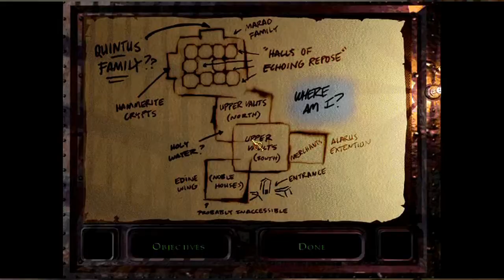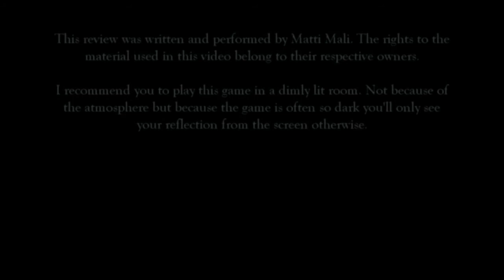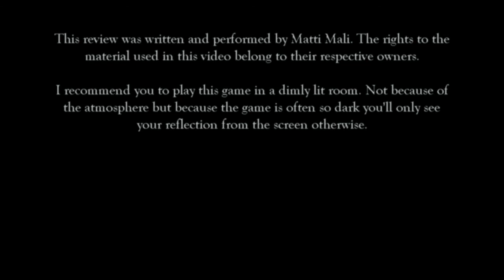Thief: The Dark Project - Mystery Game Box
In season one finale I review the first Thief game The Dark Project. How has the father of all stealth games stood the test of time?

Mystery Game Box is a review show where talk about video games from my collection - some freeware titles and emulated ones included - in random order. Be sure to tune in for a new episode on every Thursday.